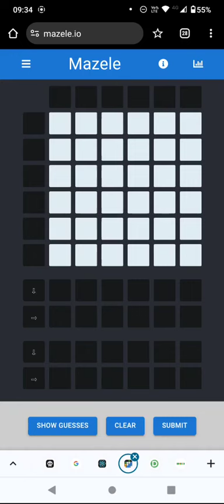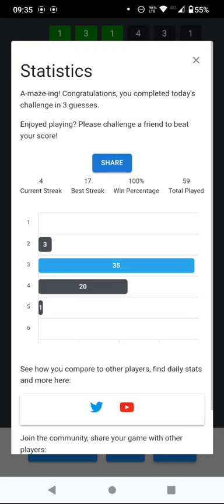Maze Wordle?! (Mazele puzzle for 2 Dec 23)